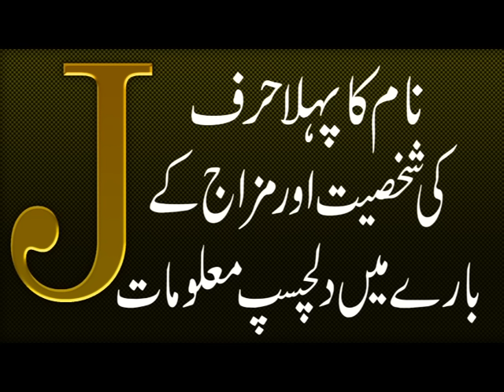J Se Start Hone Wale Naam | Name Ka Insan Ki Shakhsiat Or Mizaj Par Asar | Dilchasp Maloomat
Aaj ki video mein ham un afrad ki shakhsiat aur mizaj k baray mein dilchaspmaloomat bian kar rahe hain jin k naam ka pehla harf J letter se start hota hai.Naam ka insan ki zindagi, mizaj, aadat aur shakhsiyat par kia asar hota hai is k baray mein dilchasp maloomat ki details k liye ye video end tak dekhen aur agar apko ye video pasand aye to isay like aur share zaroor karen.